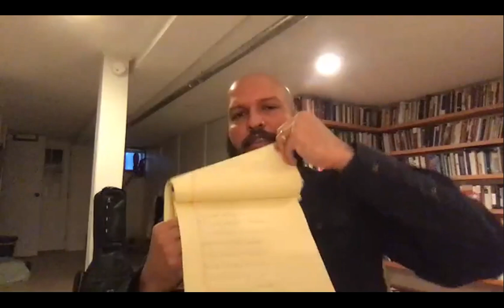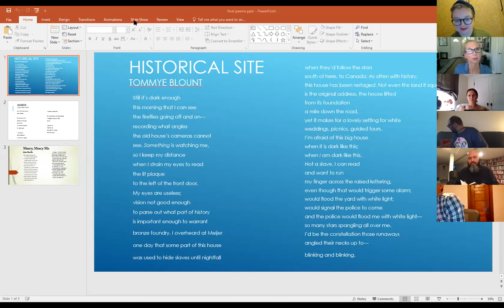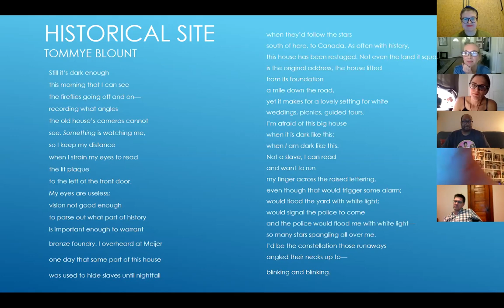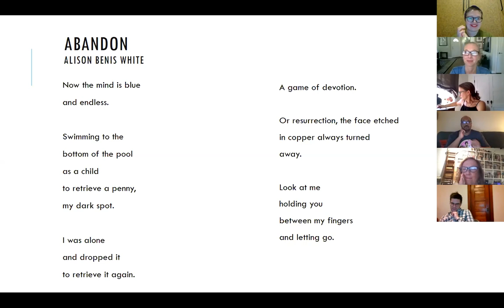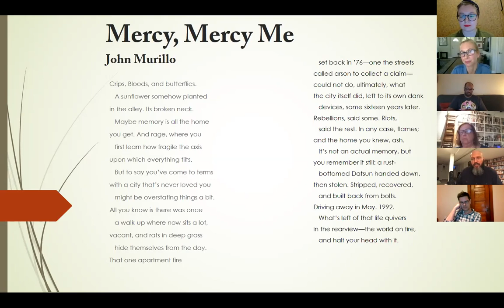Four Way Books 2020 Zoom Benefit: Reading & Discussion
For our first ever Zoom benefit, we held a reading and discussion with three of our spring 2020 poets: Tommye Blount (Fantasia for the Man in Blue, available at fourwaybooks.com), John Murillo (Kontemporary Amerikan Poetry, available at fourwaybooks.com), and Allison Benis White (The Wendys, available at fourwaybooks.com). The discussion was facilitated by poet and friend of the press Matthew Olzmann (Constellation Route, forthcoming from Alice James Books in January 2022).